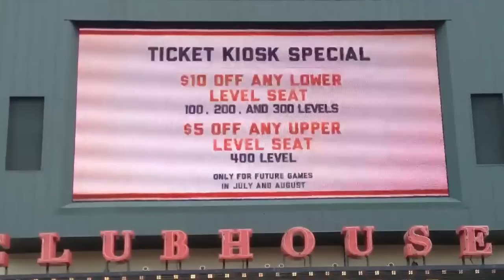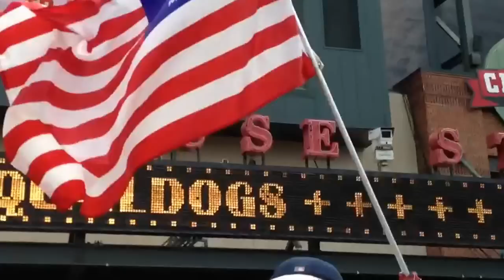Keep On Rockin' In The Free World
Quaildogs at Turner Field 7/4/12